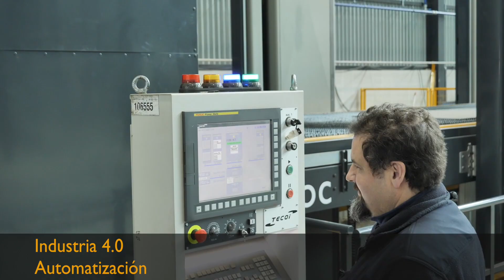TECOI - STOCKTEC - Almacén automático de chapa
STOCKTEC, el almacén automático de chapa de TECOI y máximo representante de lo que significa la Industria 4.0.